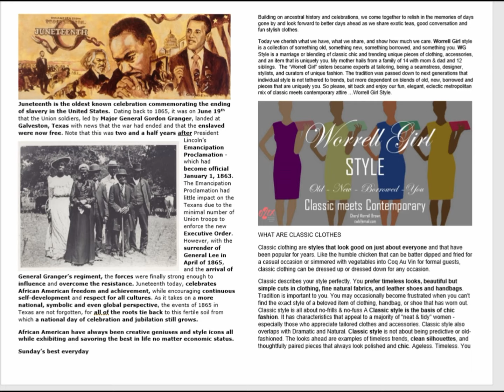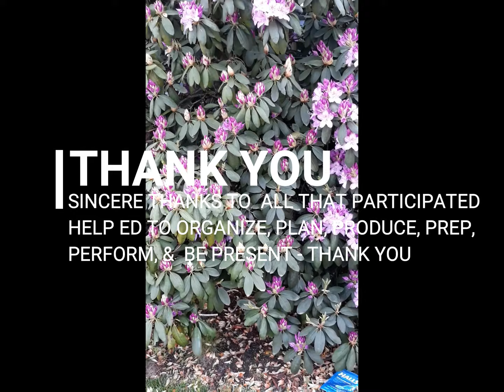JUNETEENTH TEA & FASHION SHOW O2EX Cheryl Brown Ordinary People doing Extraordinary Things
Juneteenth Tea & Fashion Show BEHIND THE SCENES PICS Showcasing  Intergenerational diversity Inclusion Inspiration Community Engagement  featuring Designer JOYCE WHITE and African American stylings of Cheryl Worrell Brown and Kendra Martin ALL ABOUT THE KULTURE couture for a cause Johannesburg South Africa; Cheryl Brown My Ordinary Show Ordinary People doing Extraordinary Things w/ host Cheryl Brown